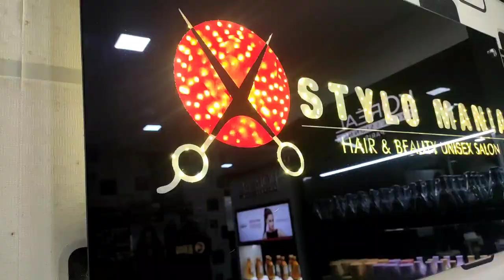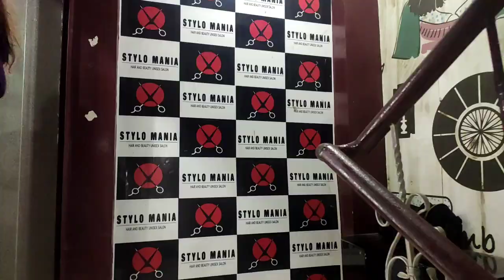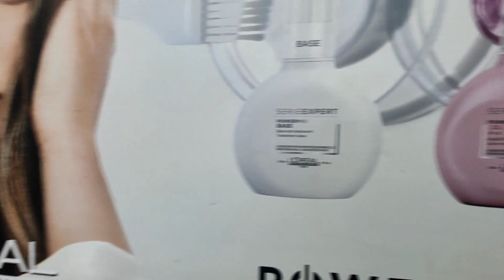Hair Makeover Vlog 💇 | Haircut / Short karliya Hairs 😵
This video is not done in collaboration with the Salon
I have paid for eveything
Do let me know how you feel about my contents.